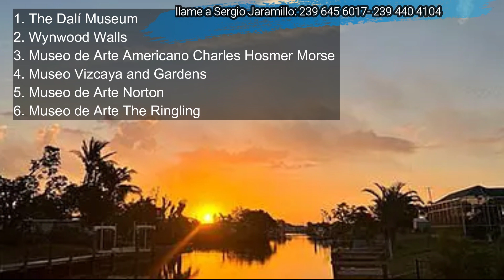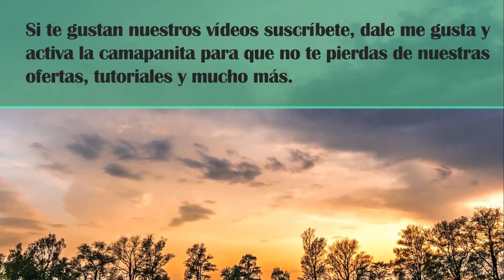40 PASOS PARA COMPRAR CASA EN FLORIDA POR EN BANCO